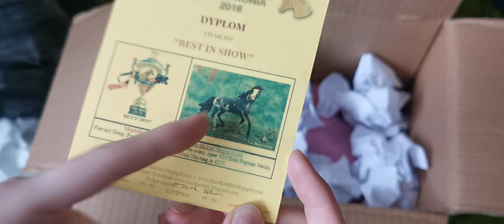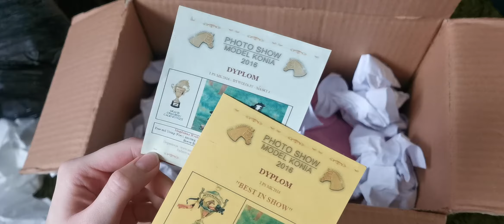Unboxing AR Trad I żywicy breyer na wymianę/sprzedaż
Kontakt ze mną:

~konto modelowe : tmr_repaints
~konto prywatne : tmr_js123

Muzyka w Intro : Middle Ages - Dragosta Din Tei